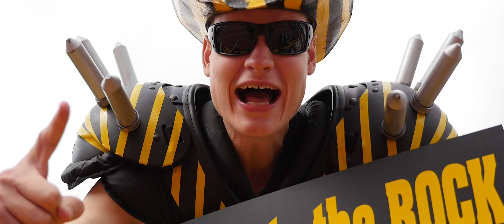2018 Season // "Welcome Back to the Rock" // Pre - Gardner Webb Motivational Video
Created by Appalachian State Football Video